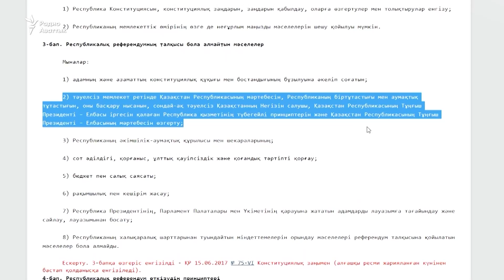Как депутаты залатали закон о референдуме, а Токаев подписал поправки, убирающие слова о «елбасы»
Парламент убрал из закона «О республиканском референдуме» пункт, по которому предметом голосования не может быть вопрос о статусе первого президента. Президент вечером 5 мая подписал спешно прошедший через обе палаты проект и объявил, что референдум по изменению Конституции пройдет через месяц.